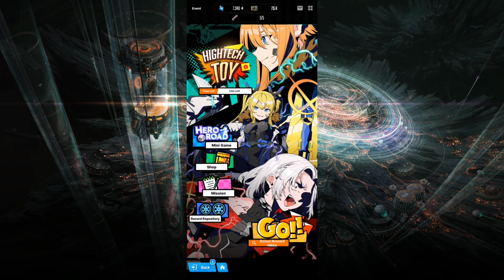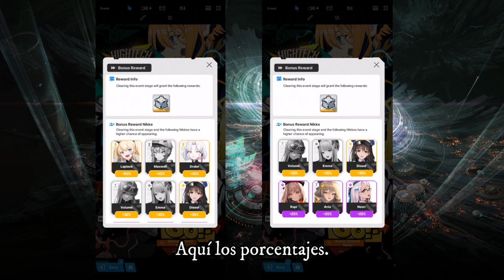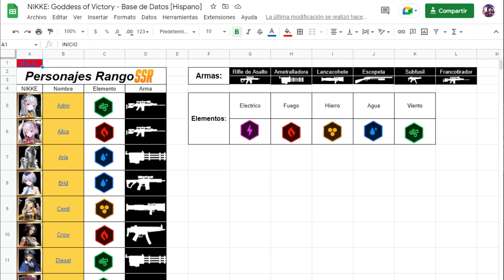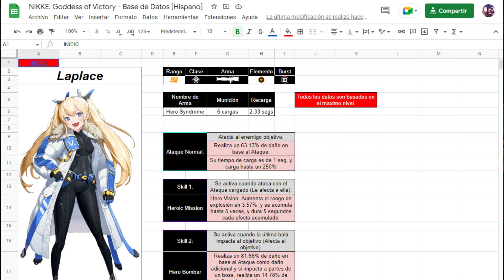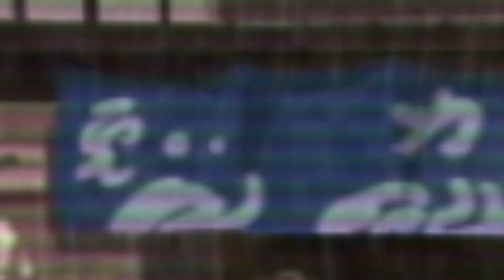[Guía de Evento] TODO SOBRE Hightech Toy │ Goddess of Victory: NIKKE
Cómo comenté hace tiempo, iba a traer las guías pero ya tarde, para al menos lo tengan más pronto que publicárselos al día siguiente.

Además de eso, he acabado al fin (salvo algunos detalles) mi base de datos de NIKKE en Español, la cuál encuentran abajo de ésta descripción. Compártanla, quizás les puede servir a más de una persona c:

En ésta Guía de Evento hablamos de TODO SOBRE el evento Hightech Toy, el segundo evento de NIKKE que nos trae a una nueva NIKKE, Laplace. Espero ésta Guía de Evento de NIKKE les sea de útilidad.